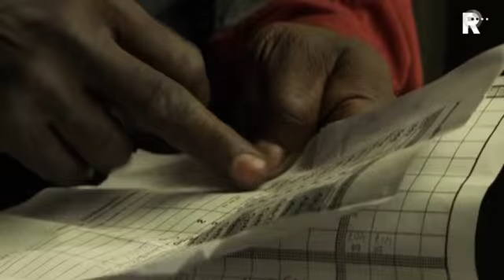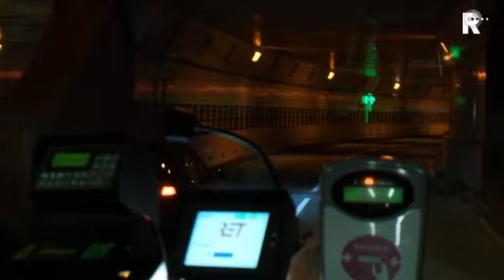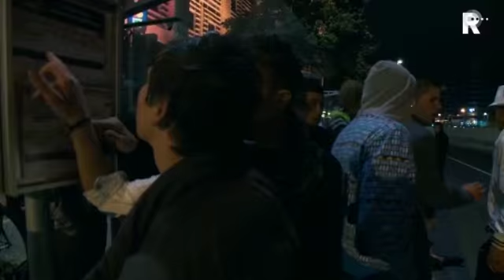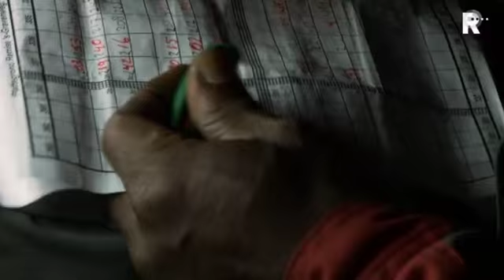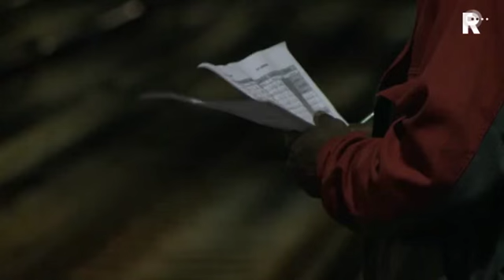Halte aflevering 4